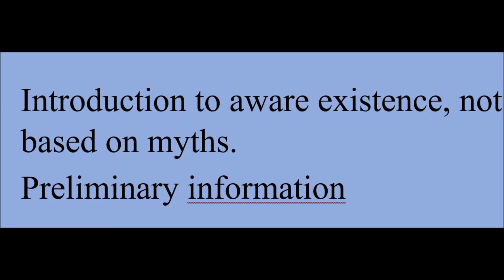Introduction to aware existence, not based on myths. Preliminary information. Global edition.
Introduction to aware existence, not based on myths.
Preliminary information. Global edition.
Is religion way to understand universe ? Who we are ?
Was Jesus this man or God, which gospel describe.
How manipulation and ignorance shaped our civilisation.